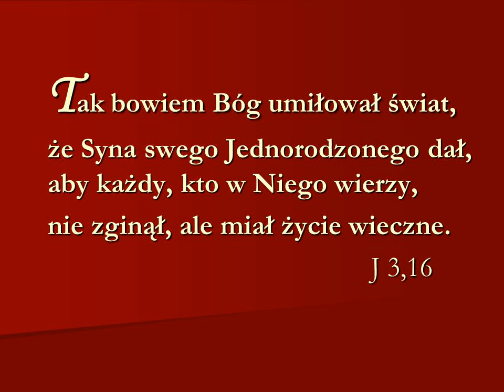Audycja Wyzwolony Julio Valasquez